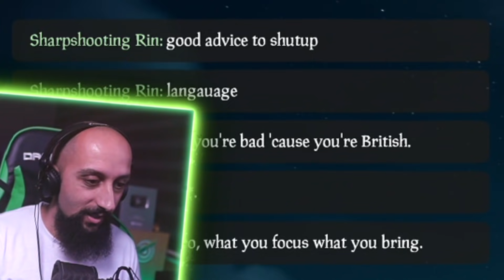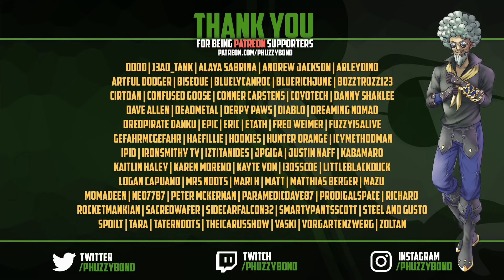the 1 MILLION loot battle [Sea of Thieves]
a battle worth of 1 MILLION  during GOLD n GLORY